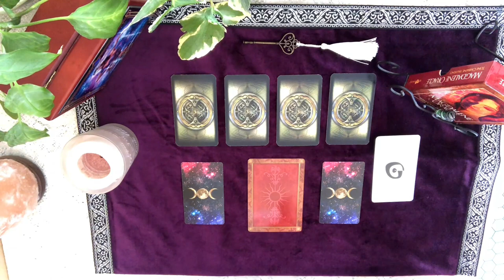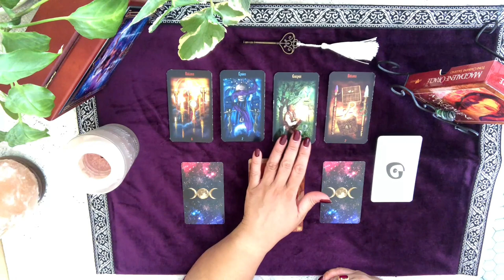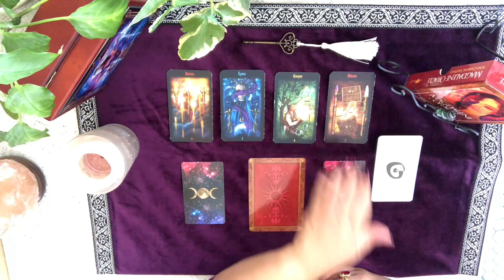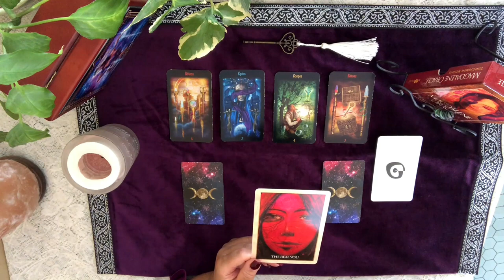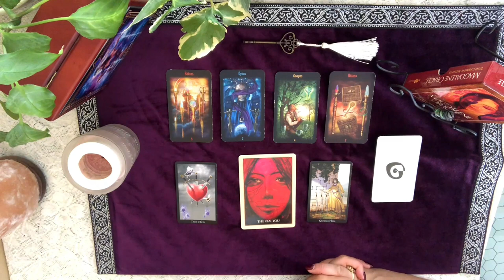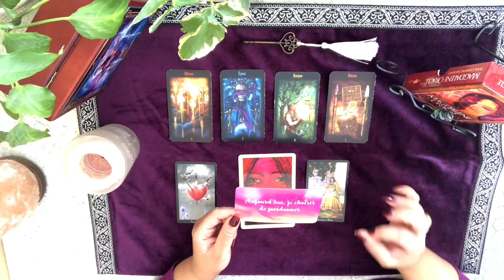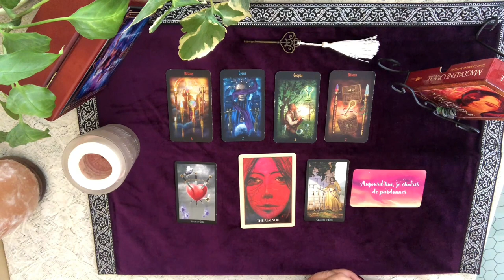Lecture quotidienne du lundi 20 janvier 2020 - Thème Gratitude